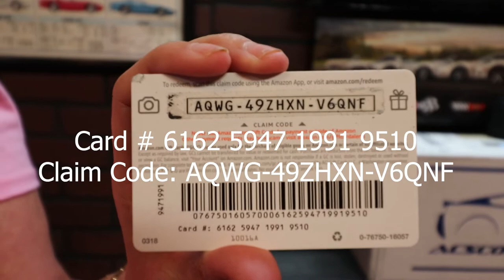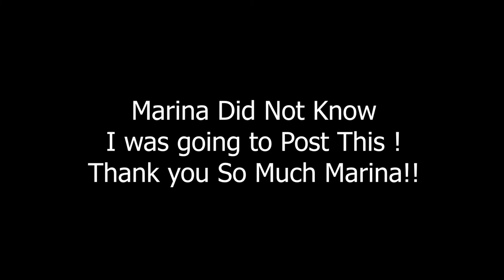THE CORVETTE CHANNEL Makes it to 2000 Subscribers Amazon Gift Card Winning Numbers and a Special Sur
THE CORVETTE CHANNEL Makes it to 2000 Subscribers Amazon Gift Card Winning Numbers and a Special Surprise!!

Marina sent us some pictures and Video of Spring Mountain Driving School